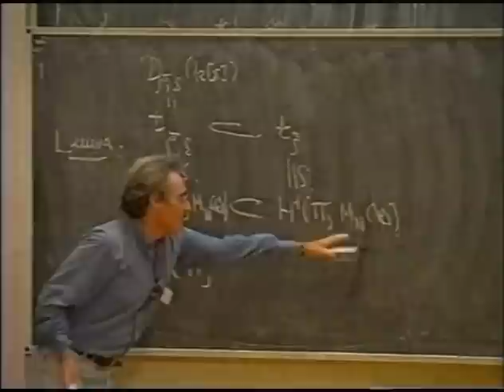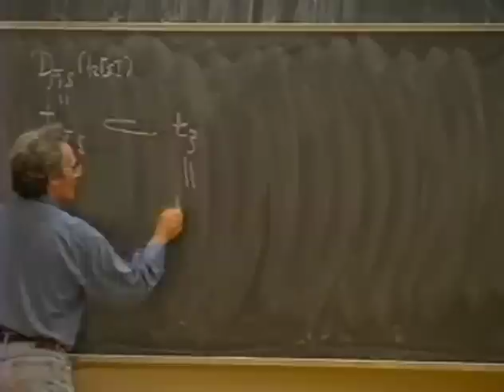Barry Mazur - 2011 National Medal of Science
Barry C. Mazur, Harvard University - National Medal of Science 2011 for original and landmark contributions to differential topology, number theory, and arithmetic algebraic geometry, where, among other applications, his work was foundational to Wiles' proof of Fermat's Last Theorem, and for his dedication to communicating subtle mathematical ideas to the broader public. Produced by Evolving Communications for the National Science & Technology Medals Foundation.